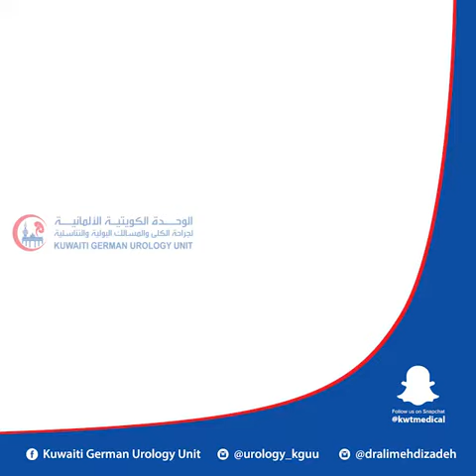Double J Stent Removal by Cystoscopy DJ - Dr. Ali Mehdi Zadeh Consultant Urologist in Kuwait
Dr. Ali Mehdizadeh, Consultant Urologist and Head of Kuwaiti German Urology Unit.
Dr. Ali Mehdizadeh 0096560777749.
افضل دكتور مسالك بولية في الكويت
Dr. Ali Mehdizadeh Consultant Urologist in Kuwait أفضل دكتور مسالك بولية في الكويت
Advanced, dedicated & specialized treatment for ureters, kidneys, urinary bladder & urethra including Pediatric Urology in Kuwait          فيديو تعليمي للطلاب و المحترفين و الاطباء و الساتذاء
Male & Female Urology in Kuwait
المسالك البولية للنساء و الرجال في الكويت
Dr. Ali Mehdi Zadeh, Consultant Urologist and Head of Kuwaiti German Urology Unit, CEO & Partner at Kuwait Medical International Company
عيادة الدكتور على مهدي زاده الكويت Dr. Ali Mehdizadeh, Consultant Urologist and Head of Kuwaiti German Urology Unit.
Dr. Ali Mehdizadeh Consultant Urologist in Kuwait